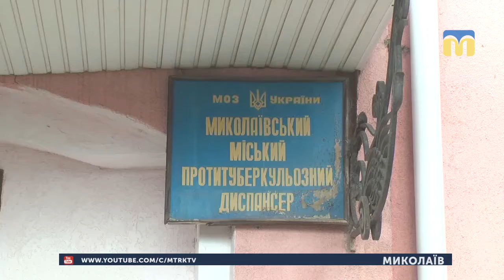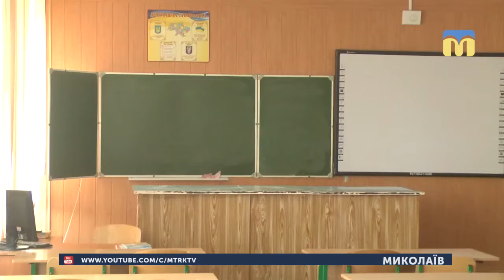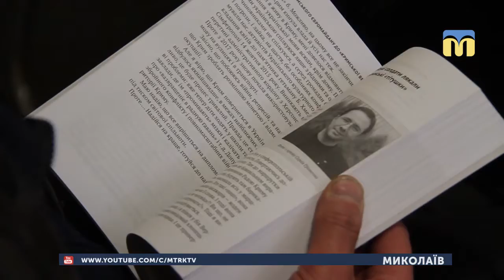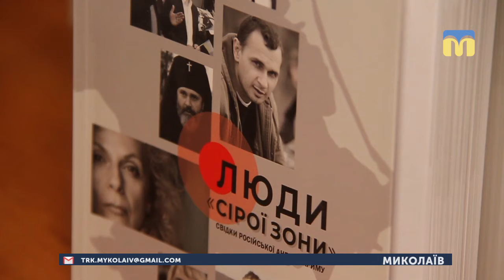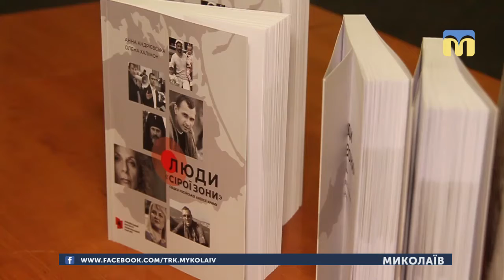22.04.2019. Новини. 19:00